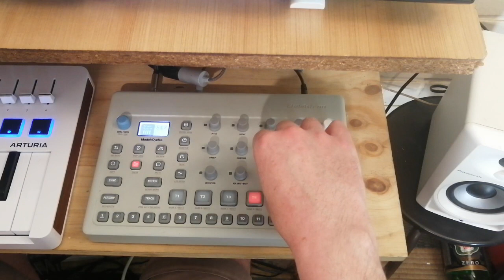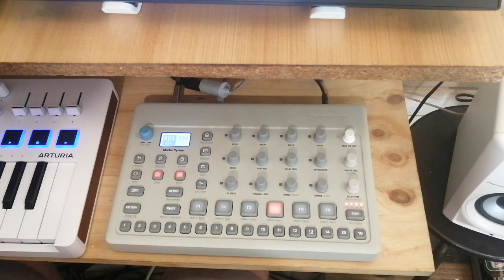Melodic Downtempo #5. Roland SH-4d / Elektron Model:Cycles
Roland SH-4d: Bass, ARP 1, psyco pads, drums
Elektron Model:Cycles: Lead, ARP 2, percs